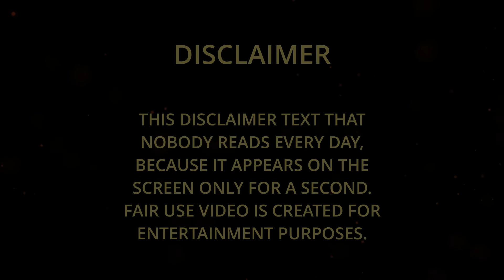31# The thirty first day of the goslings in the pasture near the house. They eat empty stomach.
8# The Seventh Day Of Life Of Goslings And The First Day On A Grass Food

10# Evening Of The Tenth Day. And What Geese Will Be Tomorrow Or The Day After Tomorrow

22#Today We Have a Quiet Day to Eat. What Will Be The Geese On The Hundredth Day of Life?

23# Twenty-third day  Paid teamwork What will be the geese on the hundredth day of life

24# Twenty Fourth Day  Real Food For Goslings.  What The Hundredth Day Of Life Of Goslings

30# The thirtieth day of the goose on the pasture near the house. They will have grass for later?

Tether (USDT)    —      TMmLeg2LwQnZHoqZQe2KAhaDXpENhcBmwj